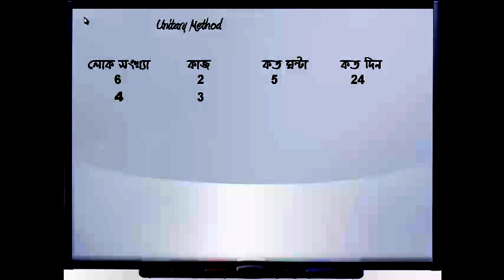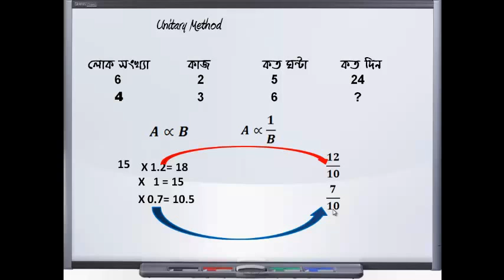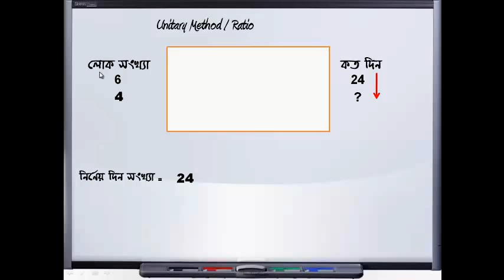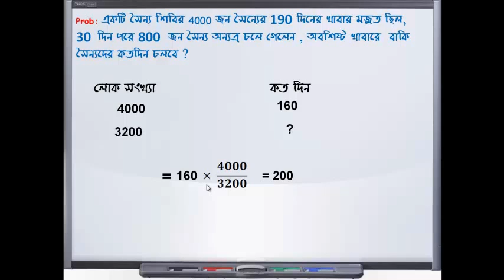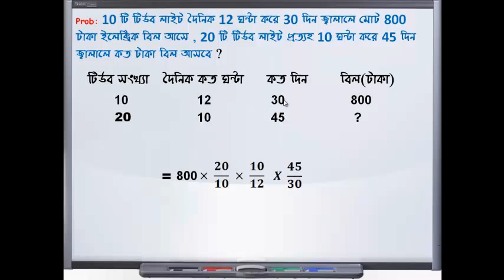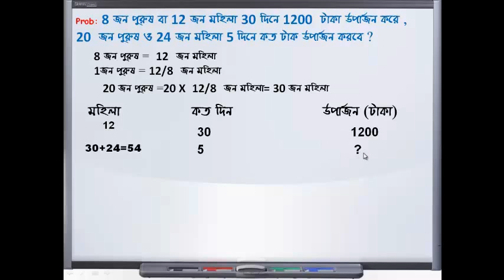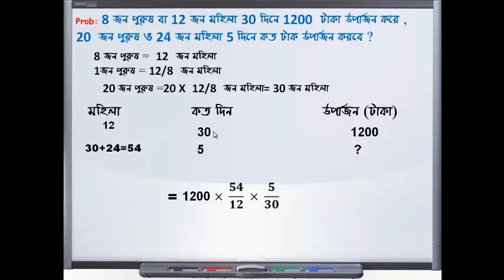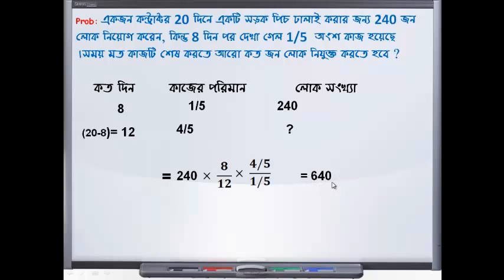time and work part 2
SPEED MATH, Quicker math , Shortcuts , WBCS, BCS, Misc , PSC , Bank PO ,Time and work part-2